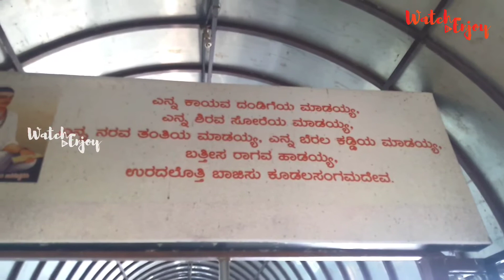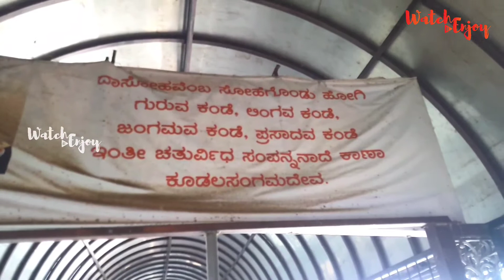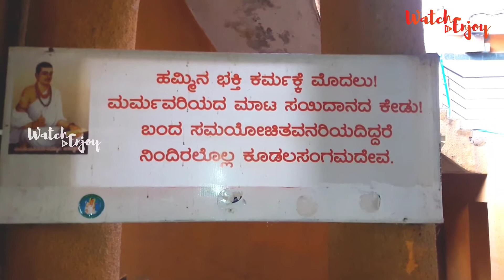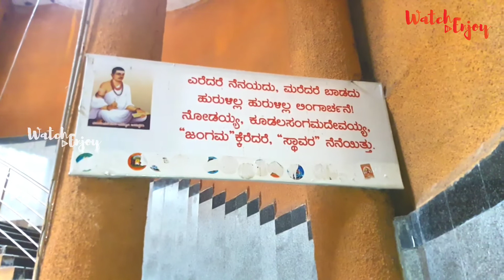ಗುರು ಬಸವಣ್ಣನವರ ಸಮಾಧಿಯನ್ನು ನೋಡಿದ್ದೀರಾ..? ಕೂಡಲ ಸಂಗಮ, ಬಾಗಲಕೋಟ| Tomb of Shree Basavanna|| Kudala Sangama